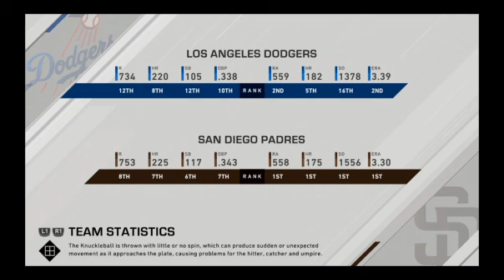mlb the show 20 franchise san diego padres 100 win wild card team